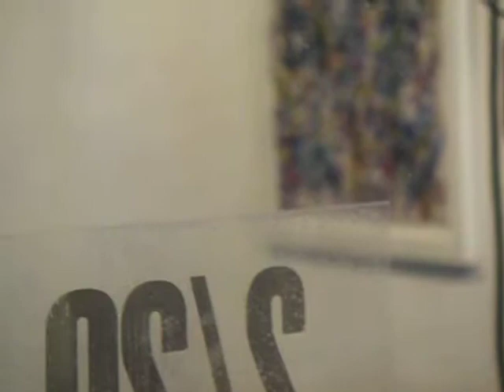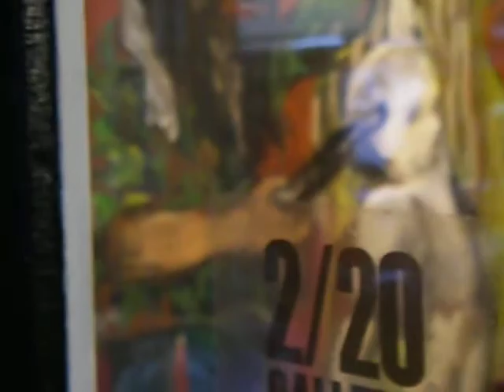JM ANTOLIN interview about Bin laden/911 mural painted on canvas at 2/20 GALLERY NYC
Antolin talks to TV in interview about DENIAL OF MASQUERADE /The ARCHONS. CLOSING RECEPTION  will be WED AUGUST 12th 2009 at 6pm with MICHAEL MARCUS jazz QUARTET at 2/20 GALLERY.